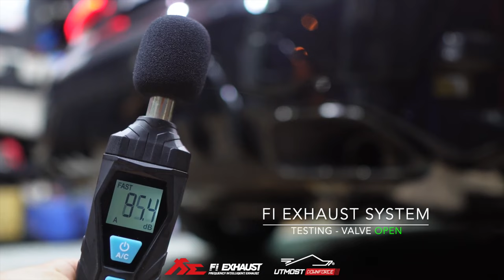BMW G20 M340i B58 LCI Stock vs Valvetronic Fi EXHAUST Sound Test X Utmost Downforce Garage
BMW G20 M340i LCI  is installed with Fi EXHAUST valvetronic catback for increased performance and sound.

Available for the BWM G20 / G21 320i / 330i / M340i Sedan / Touring models.